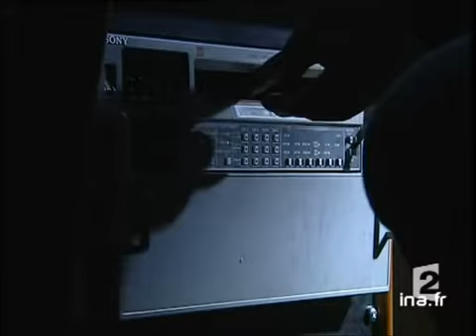ROLLING STONES/PORTRAIT FREDDY HAUSSER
8 juillet 2003
[Source : prompteur France 2]      40 ans de carrière pour ce groupe mythique . Une histoire racontée par le réalisateur Freddy Hausser qui réalisa bon nombre de leurs concerts..      Olivier LENUZZA, Hervé POZZO Images d'archive INA